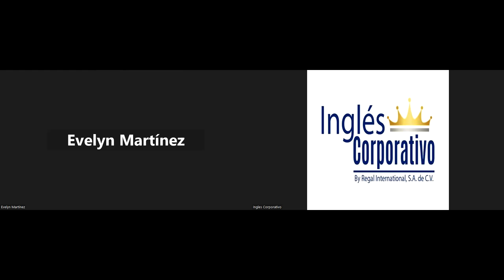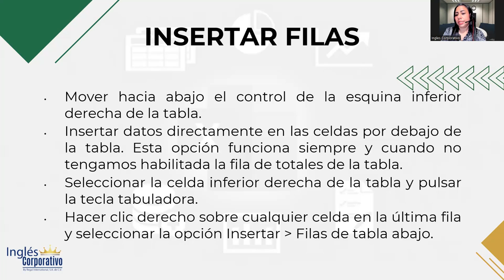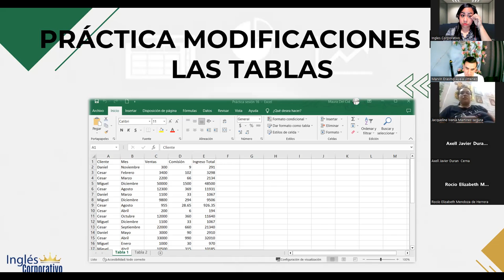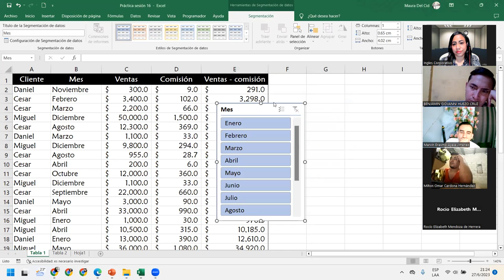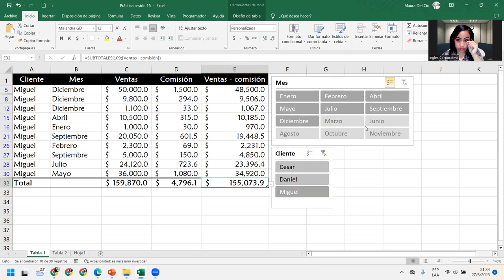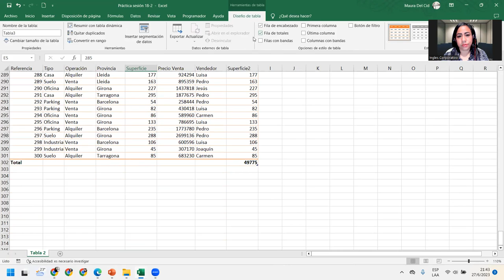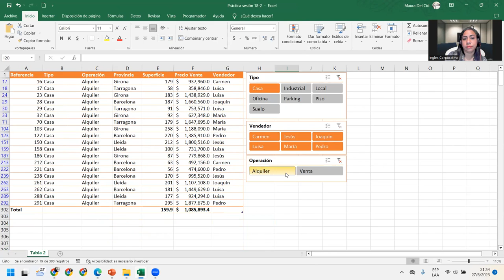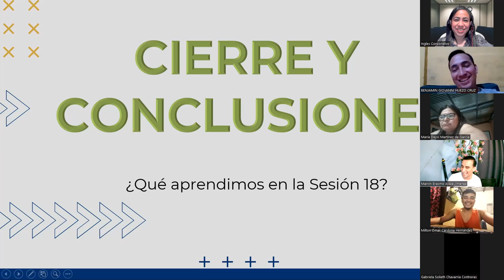Sesión18-27-06-2023-29811-8017-0026/2023-DelCid-Modificaciones en las tablas